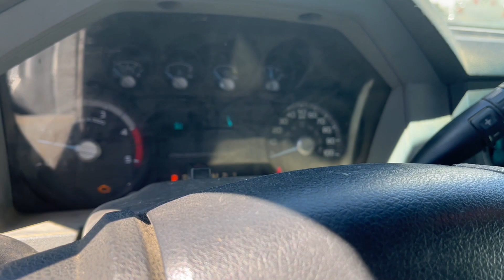LOT 304 • 2011 FORD F250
POWER STROKE ENGINE, AUTOMATIC TRANSMISSION, 4 DOOR, PIPE RACK, POWER LOCKS AND WINDOWS, ODOMETER SHOWING 262,466 MILES, VIN 1F7W2AT7BEB44569